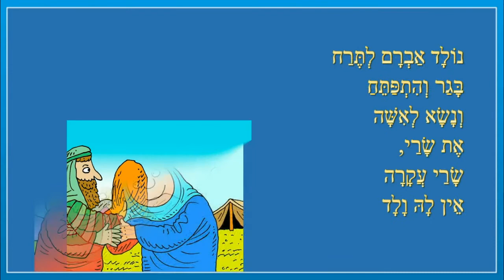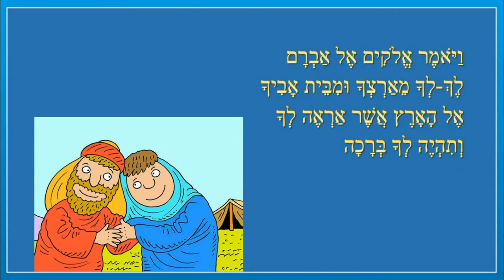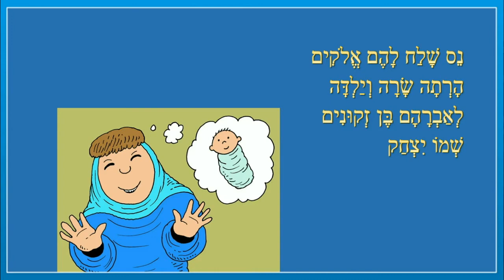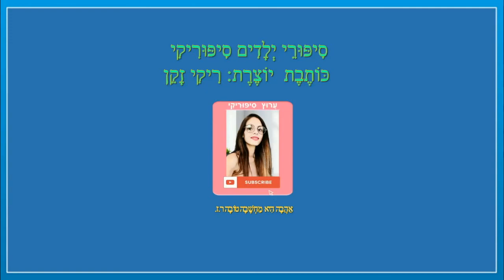אברהם ושרה - סיפורי בראשית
אברהם ושרה- בראשית לילדים